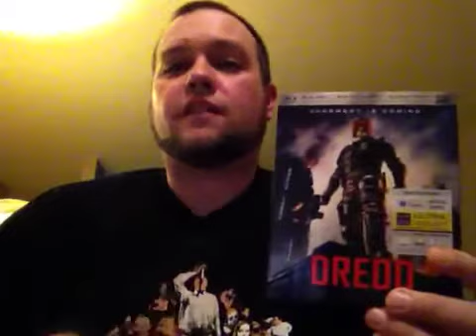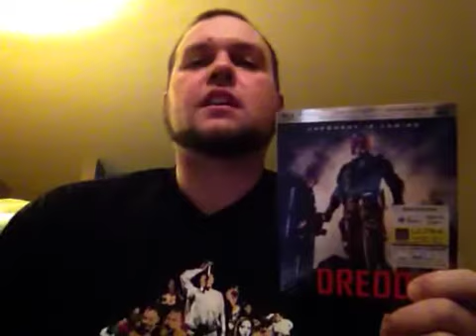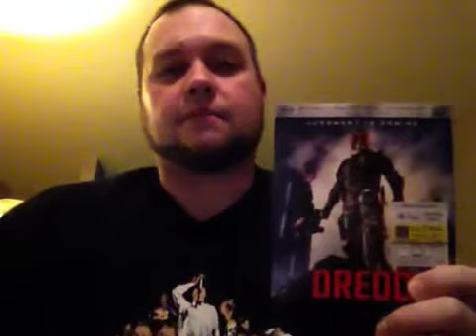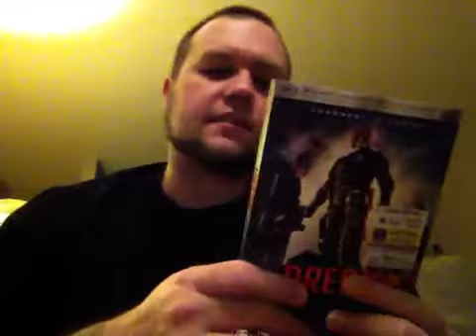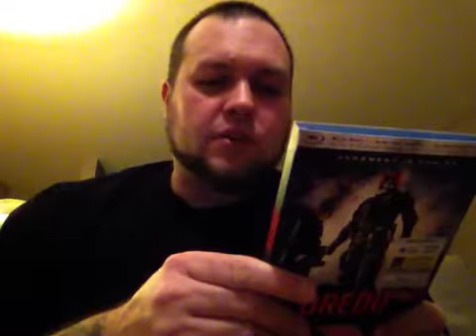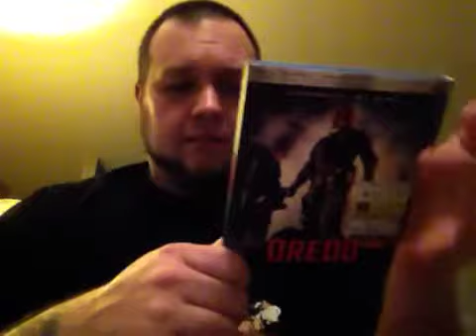Dredd (2012) Blu-Ray 3D REVIEW!!!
Today I review a movie that any action film fan MUST watch! This movie may have flopped at the box office but it is destined to gain a strong cult following on the home video market.